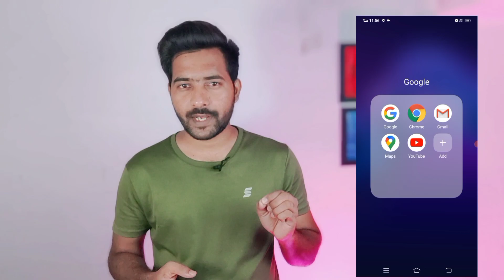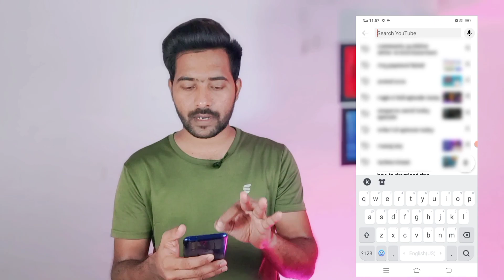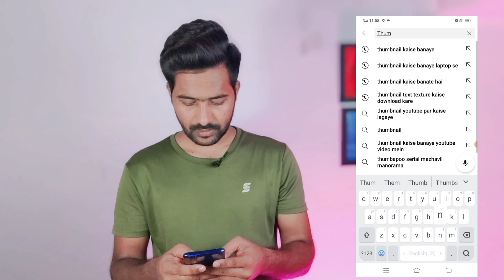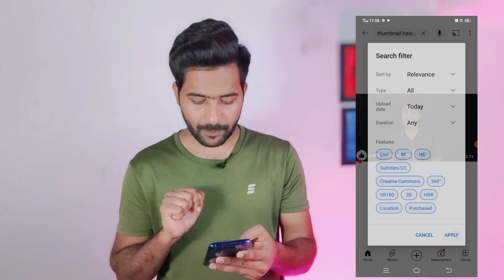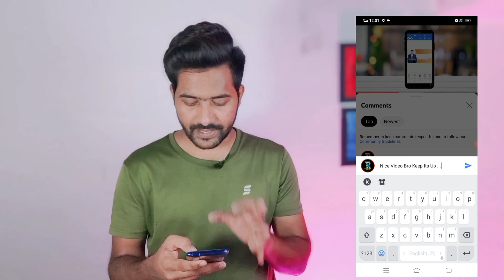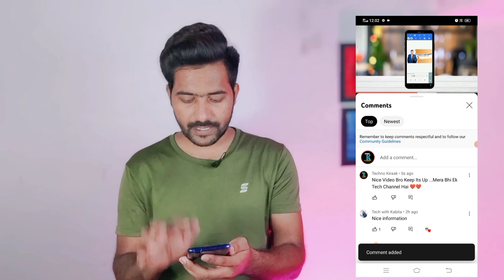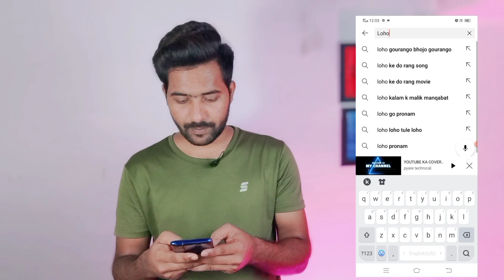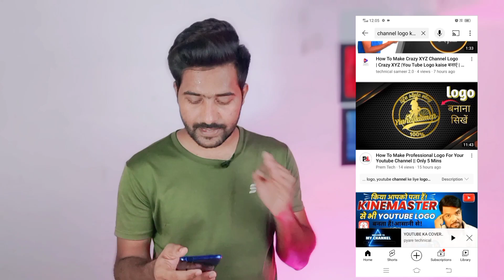1 घंटे में 100 Subscribers🧞‍♂️ | Subscribers Kaise Badhaye | Subscribe Kaise Badhaye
About This Video ⬇
Is video me aapko seekhne KO milega youtube per Subscribers kaise badhaye haste hai Kaonsi Trick Use Karna Hai Sab Kuch Is Video Me Janne Ko Milega...